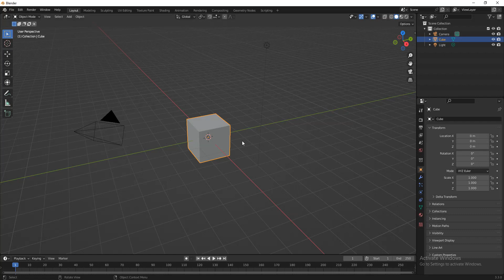Why is the menu bar partially visible in Split Screen Mode in Blender - Solution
When you use the split screen option, part of the menu gets clipped from the view port owing to the screen position. You can use the mouse scroll wheel to adjust the position of the menu bar.